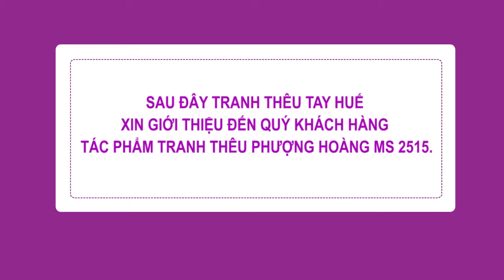Tranh Thêu Phượng Hoàng - Giới Thiệu Tác Phẩm Tranh Thêu Phượng Hoàng MS 2515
Tranh thêu Phượng Hoàng là bức tranh thêu truyền thống được thêu hoàn toàn bằng tay bởi những thợ thêu dày dặn kinh nghiệm của đất Cố Đô Huế.
Chim phượng hoàng thường được mô tả có đầu gà, hàm én, cổ rắn, lưng rùa, đuôi cá với năm màu và cao sáu thước. Nó tượng trưng cho sáu vật chất mà ngày nay có thể hiểu nôm na như sau: đầu là bầu trời, mắt là Mặt trời, lưng là Mặt trăng, cánh là gió, chân là đất và đuôi là các hành tinh. Lông của nó đại diện cho màu sắc của ngũ hành (đen, trắng, đỏ, xanh và vàng).

Trong Phong Thủy, thân hình của phượng hoàng gợi lên năm đức tính của con người: đầu tượng trưng cho đức hạnh, đôi cánh tượng trưng cho tinh thần trách nhiệm và nghĩa vụ, chiếc lưng tượng trưng cho cách đối nhân xử thế khéo léo, bộ ngực là lòng nhân đạo và lòng trắc ẩn và phần bụng biểu thị sự đáng tin cậy. Phượng hoàng chiếm giữ cả cung hướng Nam của bầu trời, và phù hợp với ánh lửa của phương Nam, có liên hệ với Mặt trời, với hơi ấm của mùa hè và niềm vui có được một vụ mùa bội thu.

Treo tranh thêu phượng hoàng trong nhà thì đó là biểu tượng cho sự trung thành và trung thực của những người sống trong ngôi nhà. Ngoài ra nó còn biểu tượng cho hạnh phúc của vợ chồng.
Địa chỉ: Showroom: Tòa nhà ISPACE, Lầu 7, 137E Nguyễn Chí Thanh, P9, Q5, TP.HCM